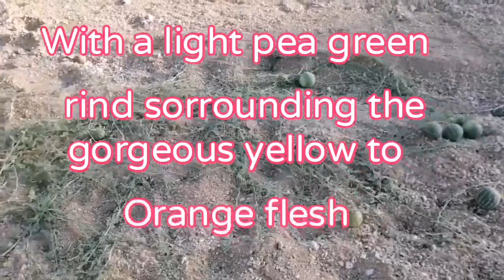WATER MELON IN THE MIDDLE OF THE DESERT /DWARF MELON /WILD MELON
Hello everyone salamat sa patuloy na supporta,even though wla tayong specific na topic sa ating channel. Our channel contains cooking moto vlogging daily life updates tips and tutorial adventure health benefits of fruit and vegetables and many more. Thank you so much for supporting. Watermelon in the middle of the desert /dwarf melon/wild melon
Desert king watermelon
A watermelon that can survive in the desert located in the desert of Riyadh kingdom of Saudi Arabia